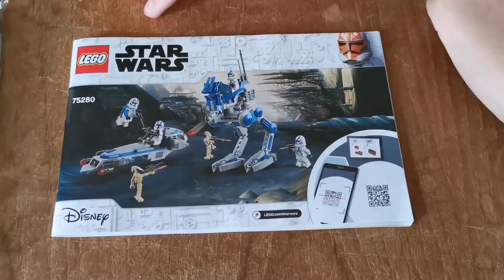Lego Star Wars 75280 501st Legion Clone Troopers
501st Jet Trooper, 3 x 501st Troopers, 2 x Battle Droids